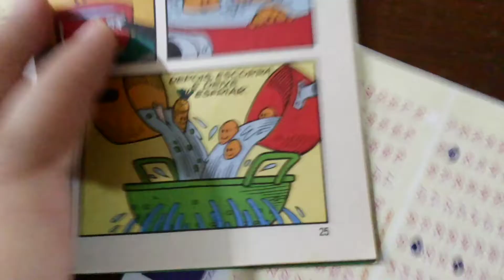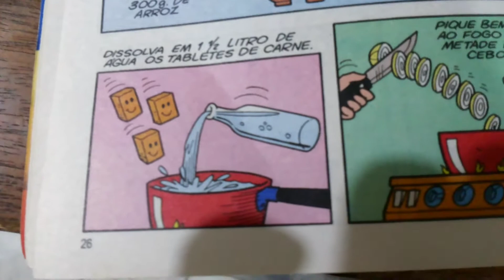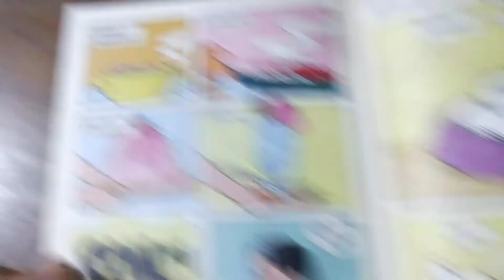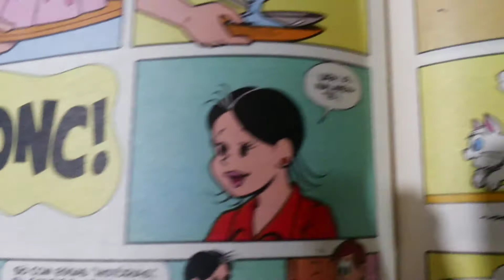Magali em: Última Leitura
Nesse vídeo são citadas algumas receitas que a dona Lina conta para sua filha Magali!